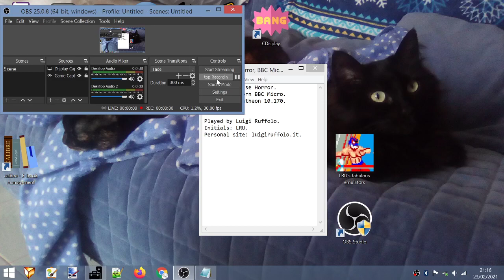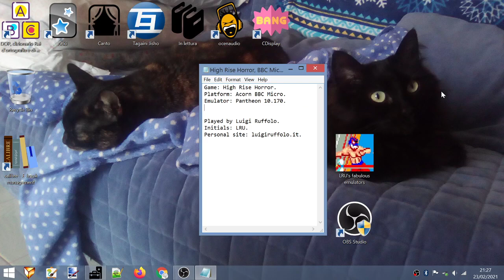High Rise Horror (Acorn BBC Micro). Score: 1 250. Scene: 2.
The best attempt starts at 6:41.
Score at 10:29.